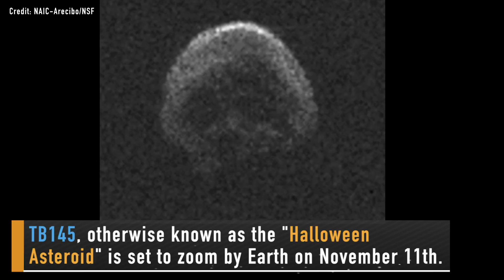Skull Asteroid Will Just Miss Halloween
Strange News Snapshot: Week of Sept. 30, 2018

What's weird in science news this week? A sneezing deer, a grinning asteroid and sperm robots.